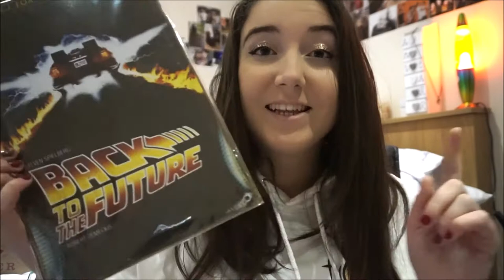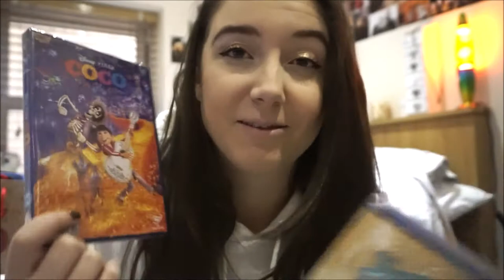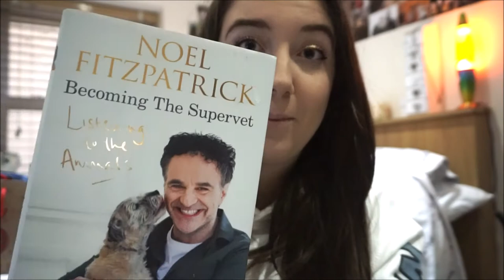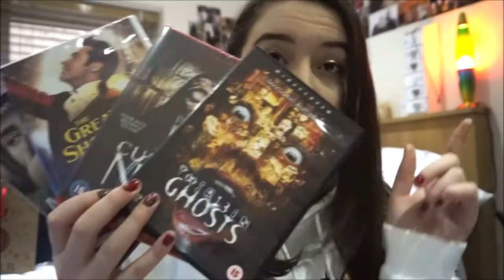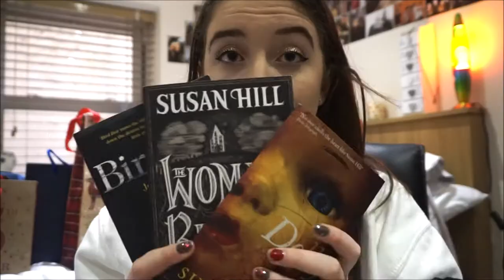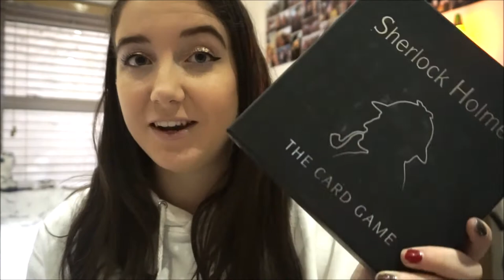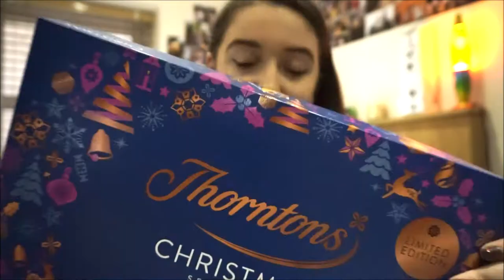WHAT I GOT FOR CHRISTMAS!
- Check out what I got for Christmas!
- Im so grateful for everything!